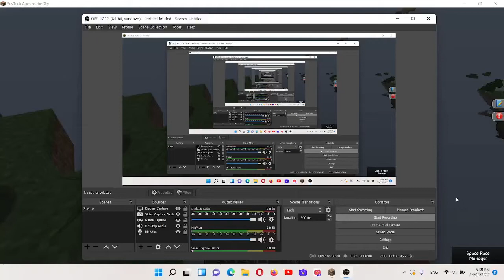Minecraft Sevtech Ages Of The Sky Tập 14 : Lò Nung Và Copper Ingot Đầu Tiên !!!